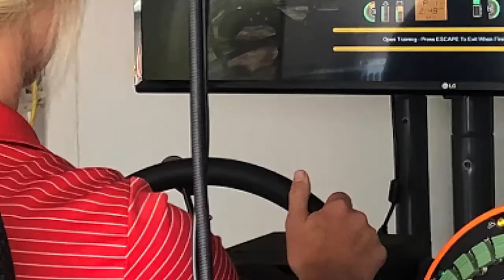Prairieland FS 2021 Student Internships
Prairieland hosts a variety of internships and programs for high school, community/technical college, and university students. The Exploring Agriculture internship for two-year post-secondary students offers 10-weeks in the spring or summer of learning and training alongside professionals for a full-time opportunity in our retail agribusinesses. The GROWMARK Internship is 12-weeks over the summer for university students to apply skills and concepts learned in the classroom and take on projects that are real business needs to Prairieland FS and GROWMARK entities they are working for; in addition to the training that will prepare them to take on the professional world after graduation.